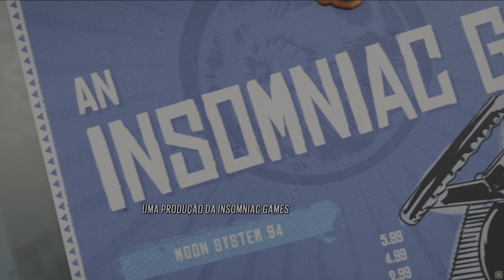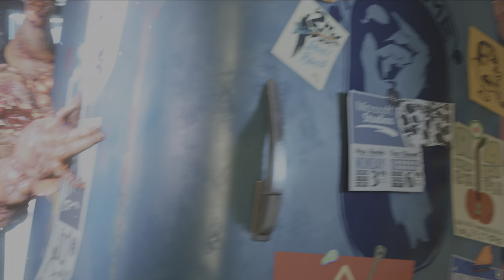Sunset Overdrive Gameplay RTX 3060 Ti | 5600 60fps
Gameplay do já clássico Sunset Overdrive, Susent Overdrive é um dos jogos mais bonito com uso do HDR. Além de contar com uma ótima trilha sonora e um divertidíssimo gameplay.

Sinopse game:

Sunset Overdrive decorre em 2027, na cidade fictícia de Sunset City. O jogador controla um empregado da empresa FizzCo, que tem de eliminar os OD, abreviatura para Overcharge Drinkers: humanos que se transformaram em mutantes depois de consumirem a bebida energética produzida pela FizzCo.

Se gostou do meu gameplay e quiser da uma força é só curtir, compartilhar e se inscrever pra ajudar.

Meu PC:

CPU: AMD Ryzen 5 5600
Mobo: Gigabyte b450M
VGA: Nvidia GeForce RTX™ 3060 Ti Ghost V1 - Gainward
RAM: HyperX Fury 16GB 3200Mhz
SOM: Sound Blaster AE-7
SSD: Rise Mode 120GB
SSD Pra Games: XrayDisk M.2 SSD PCIe NVME 1TB
HD: 2TB
Mouse: Logitech G203
Teclado: Philips Spk8404
Joystick: Xbox 360
Sistema: Windows 11 22H2
Monitor: LG 27GL650F
Audio: Home Theater Samsung ht-F5505K